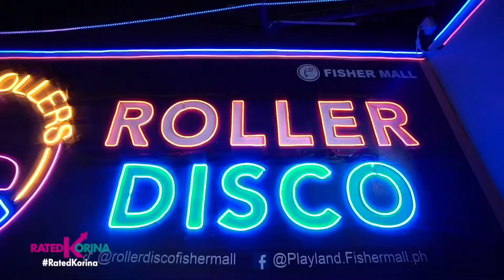Roller Disco feature on Rated Korina